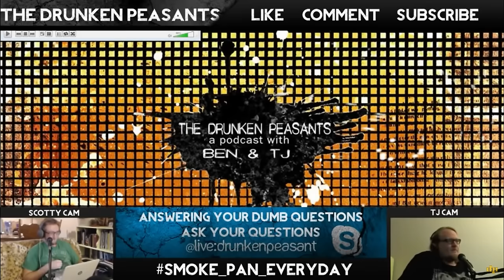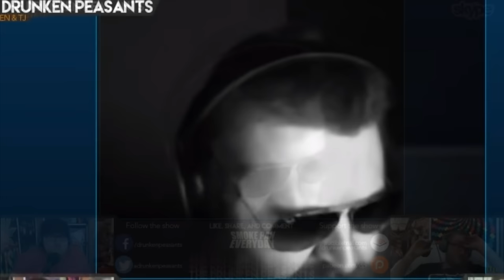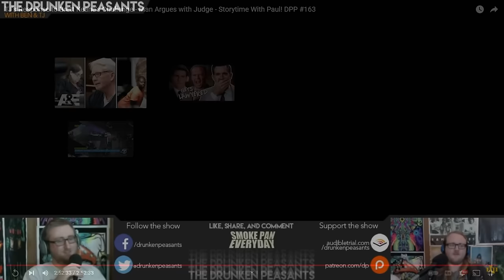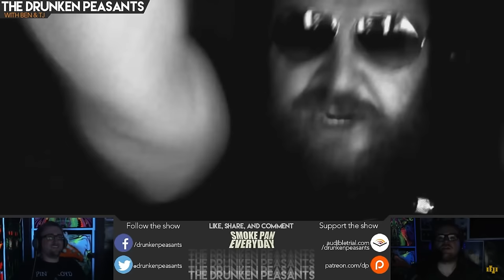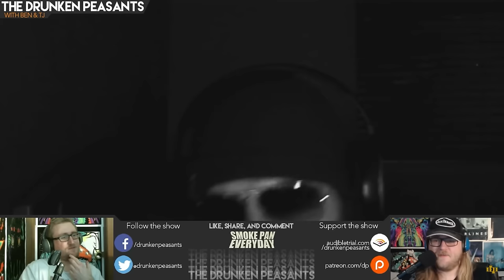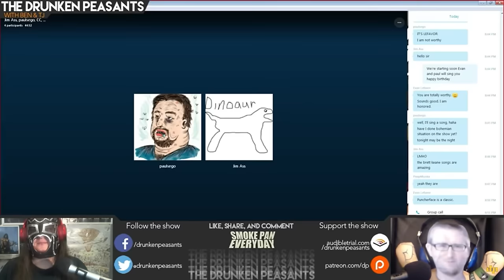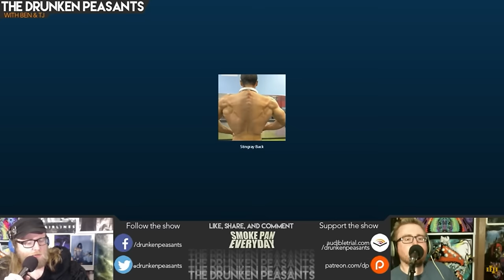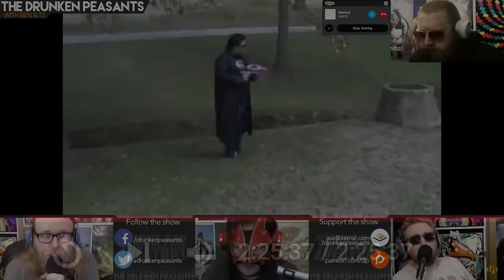Storytime With Paul: Volume 1